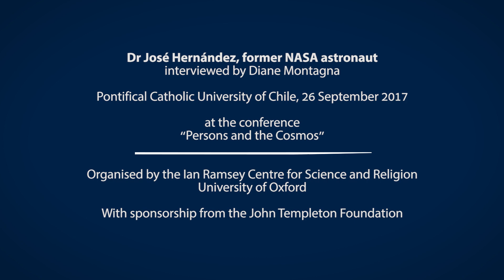Dr José Hernández, the first NASA astronaut from a Mexican migrant family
Dr José Hernández, flight engineer on STS-128, is here interviewed by Diane Montagna at the Pontifical Catholic University of Chile on 26 September 2017.

The interview took place at the conference “Persons and the Cosmos,” organised by the Ian Ramsey Centre for Science and Religion as part of the project, "Science, Philosophy, and Theology in Latin America."

This project was run by the Ian Ramsey Centre at the University of Oxford from 2014 to 2017 with sponsorship from the John Templeton Foundation. The principal investigators were Dr Andrew Pinsent and Dr Ignacio Silva.